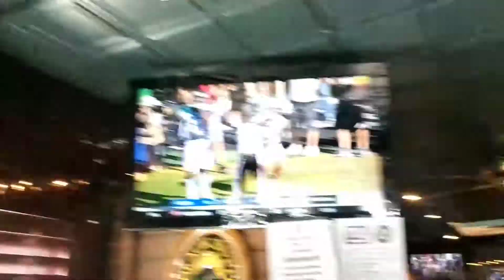Giant tie eagles at obriens Irish pub 9-24-17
Odell Beckham makes amazing catch and New York Giants sports bar in Santa Monica, California (Los Angeles) erupts in cheers.